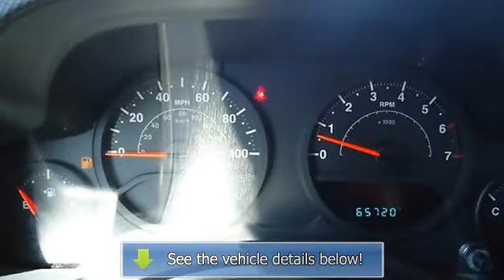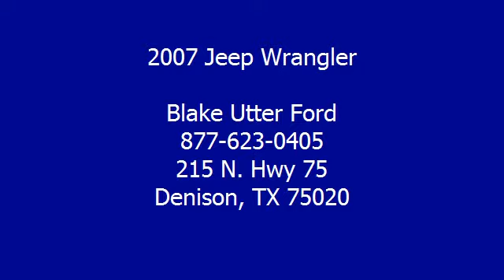2007 Jeep Wrangler - Blake Utter Ford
215 N. Hwy 75

For Sale: 2007 Jeep Wrangler
VIN: 1J4GA39107L228205
Engine: 3.8L OHV 12-valve SMPI V6 engine
Drivetrain:
Transmission: Manual
Mileage: 65,637
Color: Jeep Green Metallic (exterior) Dark/Medium Slate Gray (interior)

Features:
Take off to the mountains  or the rugged backroads in this fully functional 2007 Jeep Wrangler.  Locally owned and in excellent condition.  Check out those sporty after market wheels!  There is still plenty of tread left on the tires. The mileage is consistent with a Jeep of this age. 100% AutoCheck guaranteed! An after-market warranty is available for purchase on this vehicle. All electronic components in working condition. All interior components are in good working order. No frills, just function.  Call or email Terri Irby Internet Relations Manager today!  View all our inventory automatic transmission